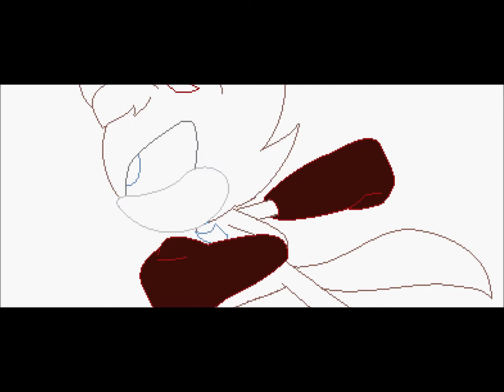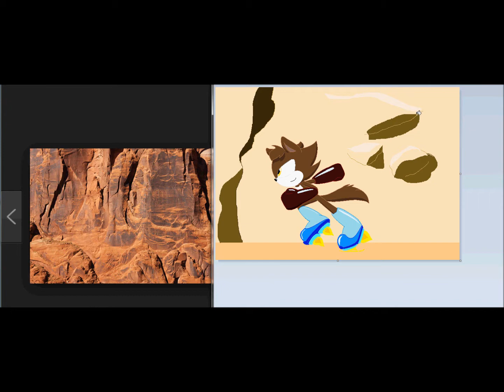Cris Dire the wolf